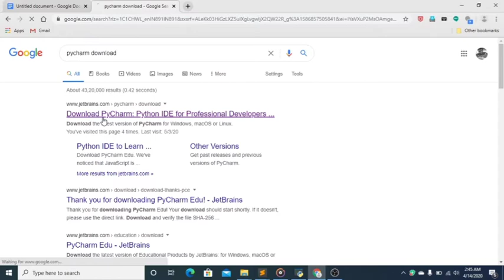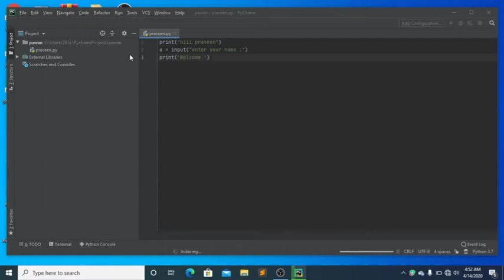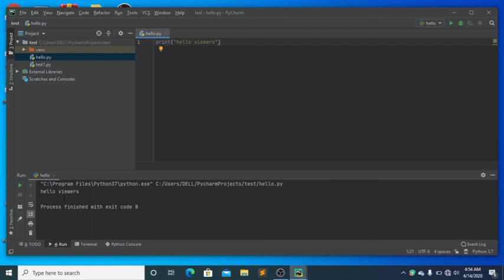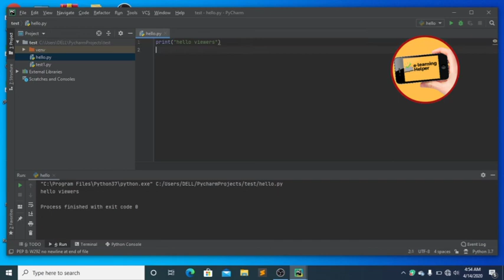How to install pycharm IDE in window by elearning helper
In this video elearning helper Guide for installation of pycharm IDE  for the developer , hope this will help you.